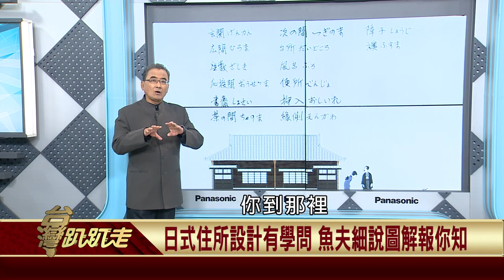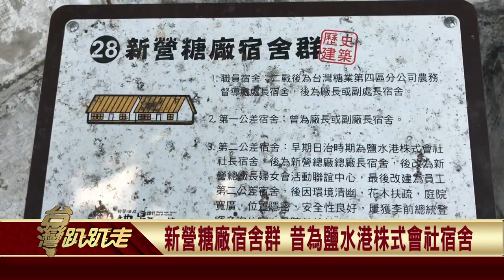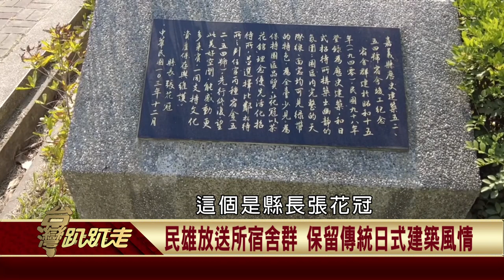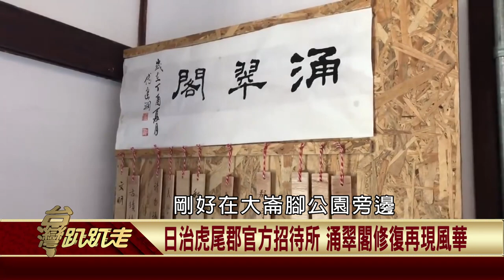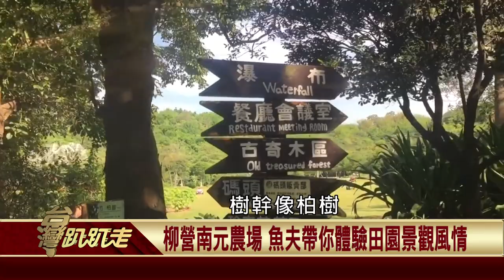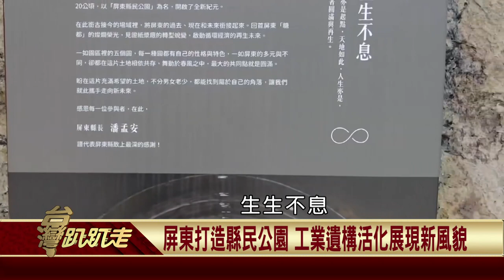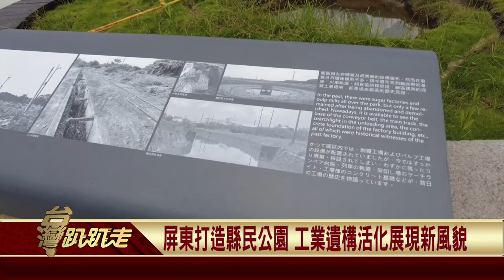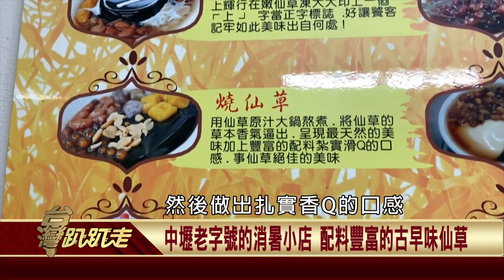2021.10.27 別說民雄只有鬼屋？日式宿舍報你知！【台灣趴趴走】— 魚夫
魚夫帶你走訪老宿舍 參觀花蓮農場招待所
參觀新營糖廠宿舍群 回顧台灣糖業盛衰史
日式居所設計有學問 魚夫細說圖解報你知
民雄放送所宿舍群 保留傳統日式建築風情
台南南元農場 魚夫帶你體驗田園景觀風情
屏東活化紙廠遺構 打造縣民公園成新景點
冰品配料豐富的古早味 桃園上輝仙草豆花